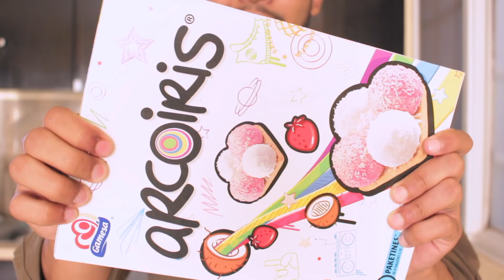Probando Mezclas Raras #1 😷 Contenido Basura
La primer entrega de comiendo mezclas raras, probaremos un taco de azúcar, chocorroles con chile jalapeño, takis fuego con leche condensada y galletas de bombon con salsa valentina.

Deja tu comentario :D